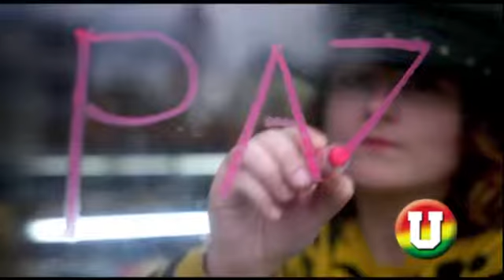INTERVENCIÓN CODIRECTOR CARLOS ENRIQUE SOTO-APOYO PROCESO DE PAZ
El Codirector del Partido de la U, Carlos Enrique Soto Jaramillo habla sobre la importancia del proceso de PAZ que se adelanta en Colombia.